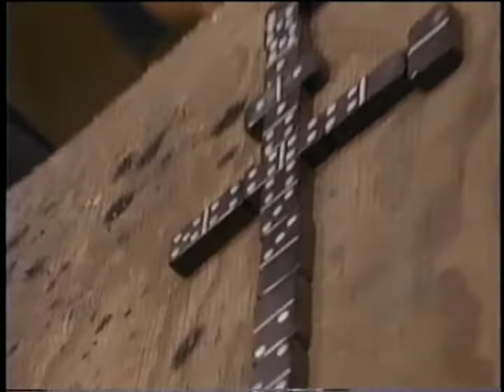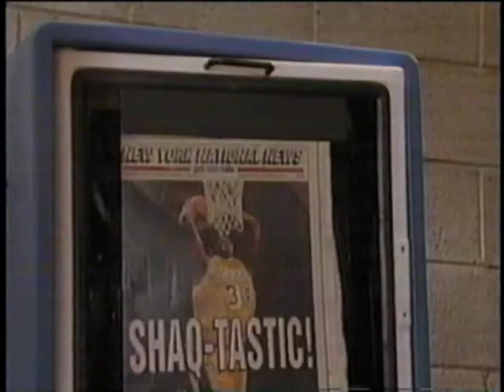Cousin Skeeter - Mo' Skeeter Blues (lost media; partial)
From the recent tape I got, here's about 14 minutes or so of a previously lost episode of Cousin Skeeter! I'm really hoping Viacom doesn't strike me down for this, heheh. This is from season 1, episode 7, taken from the premiere on 9/24/98.

Quick plot synopsis: Bobby's father, Andre, is trying to work on a new hit single that he isn't too happy with. On one hand, he'll lose his job, but on the other, the record company is forcing him to stick with what's mainstream, rather than the more upbeat tempo he'd like to go with. Bobby, Skeeter and Nina have to look over his recording studio after bringing him his brief case the next day. They head to a club with the more upbeat jazz that the gang enjoys, Skeeter causes shenanigans, and when they get back to the studio they find Skeeter had convinced the more upbeat band to record onto his dad's tape. Annnnnd that's where the episode cuts; would love to say more but the rest of the episode just isn't here.

Personally, from what little of the show I've seen (this episode primarily), it's very.. average. On one hand, I like the message this episode is trying to portray, and I even feel like it's executed somewhat well. On the other though, this show feels very commonplace for the time. The only really memorable character in the episode is Skeeter, as I'd assume is usual, and that's only for the wrong reasons. Y'know, him being a complete idiot. And while I like the dynamics going on between the characters, it's just not that compelling compared to other shows. Even still though, very glad to find a piece of lost media on this scale, especially for one of my favorite networks.